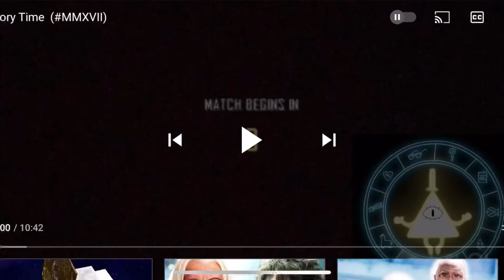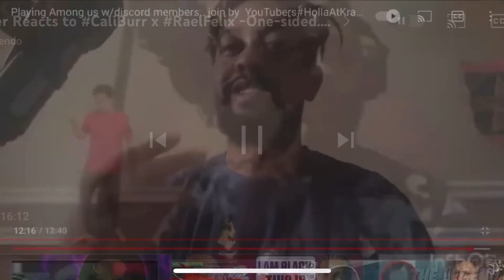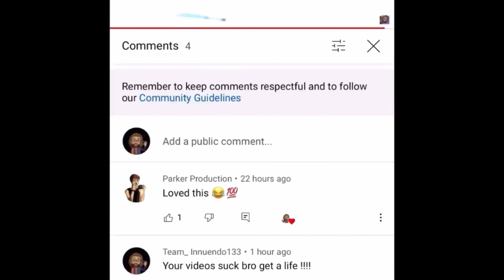Reacting to @WeSkeem -weirdo cult for weird Wednesday Let’s go!!!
Today we reacted to @WeSkeem

Amen. 🙏🏾